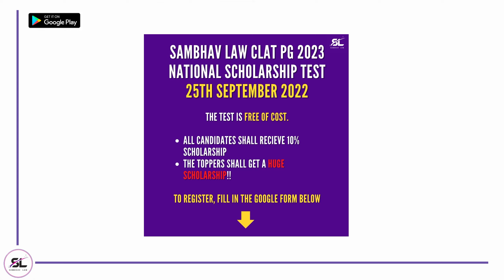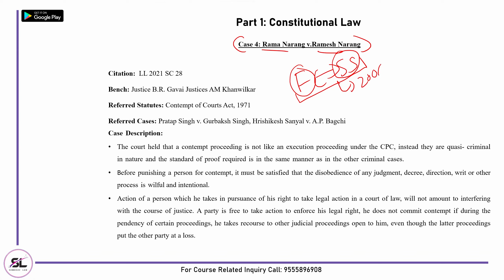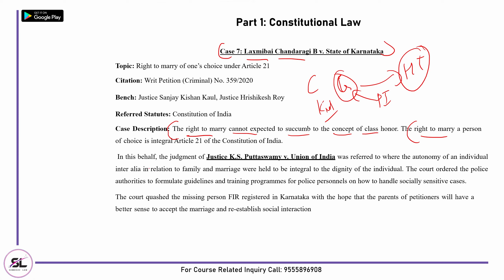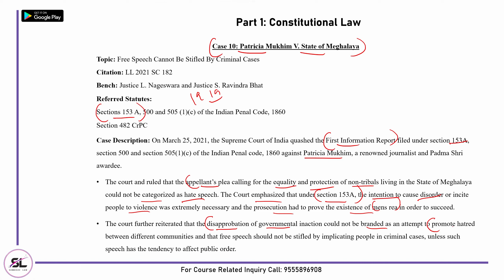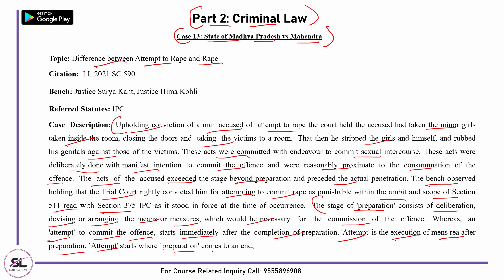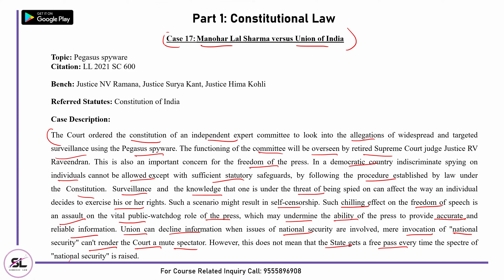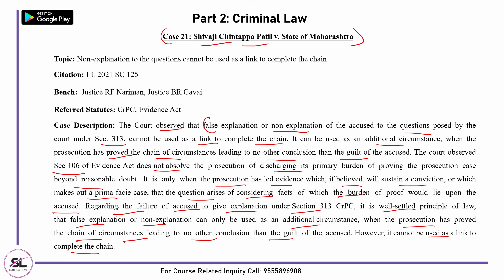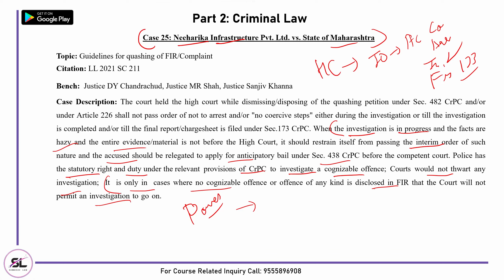50 Important Cases of 2021 for CLAT PG 2023 | CLAT PG 2023 Preparation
CLAT PG National Scholarship Test

This video is made for CLAT PG 2023 exam preparation. In this video, we shall discuss the important cases for CLAT PG 2023 under the subject of Constitution for the year 2021.